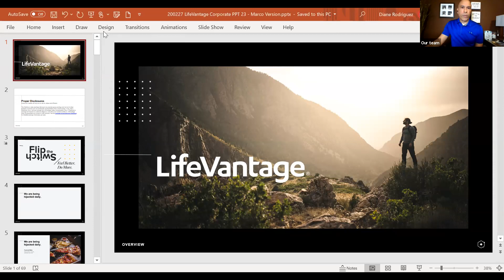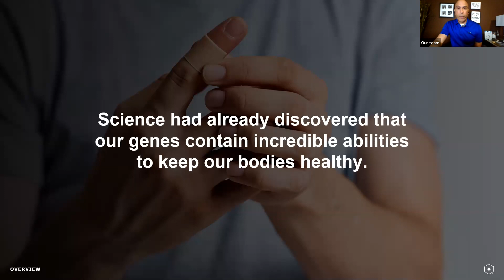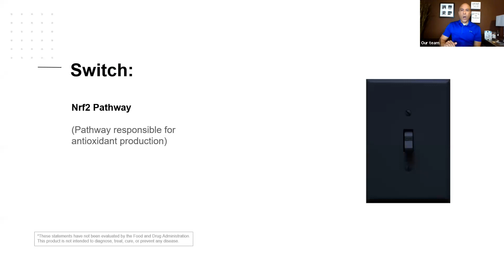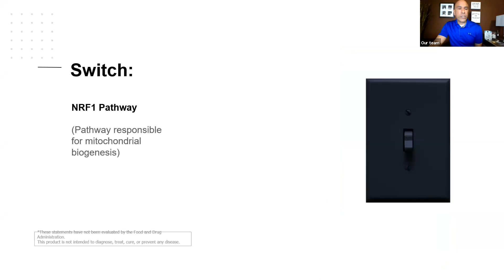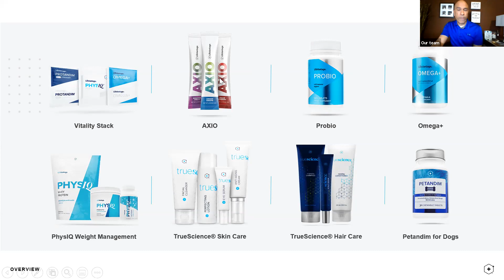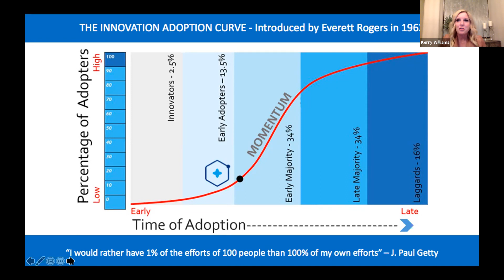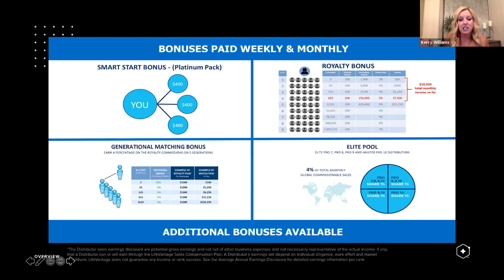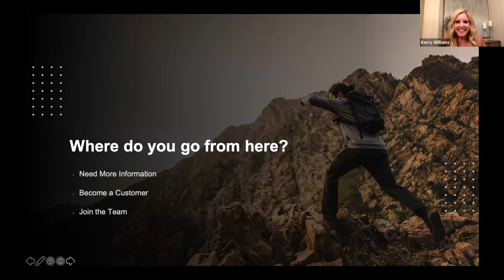Lifevantage Opportunity Meeting - Kerry Williams and Marco Rodriguez - LFVN